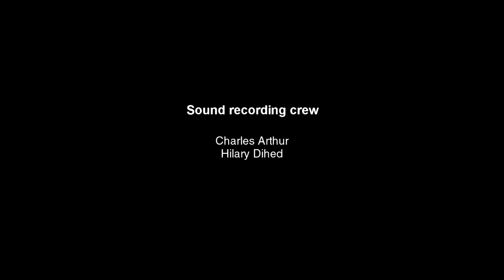Hariez - 1+1 (Cover) Acoustic Live Session prod. Kultur Estrada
2nd episode featuring a very young and talented lad!
Spread the words about us. Support local scene. :)
Kuching, MY.